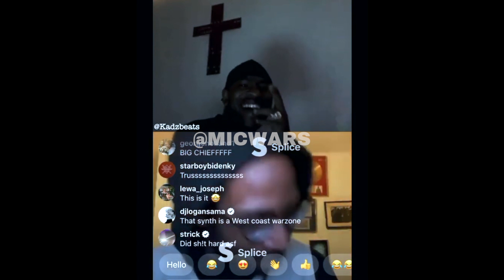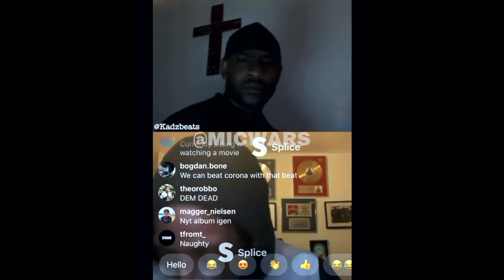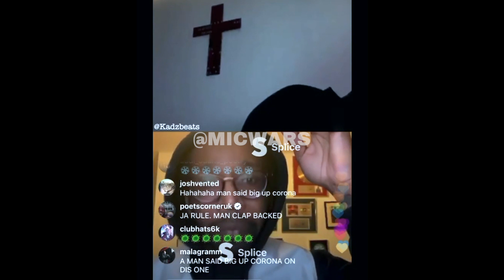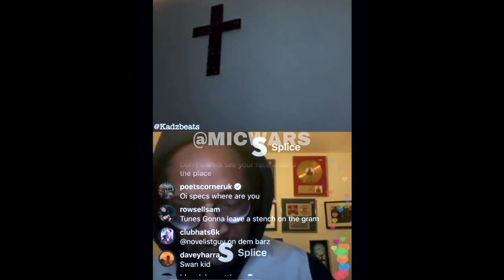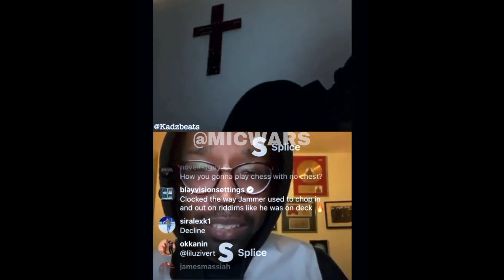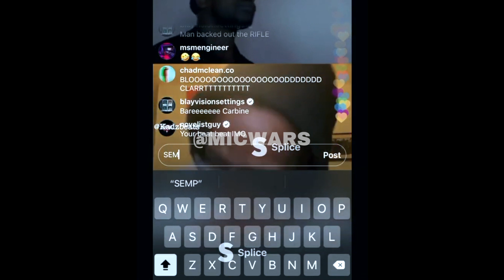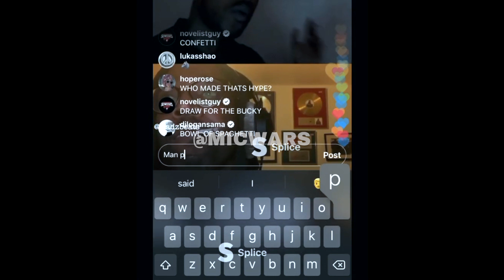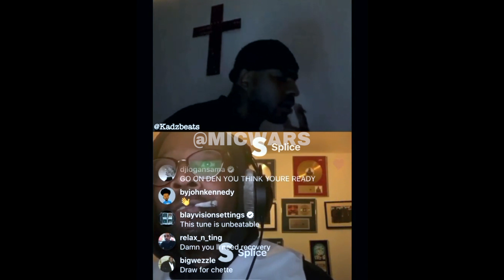Skepta vs Jammer - Instagram Live [Producer Clash]